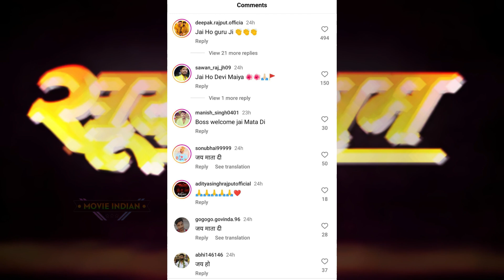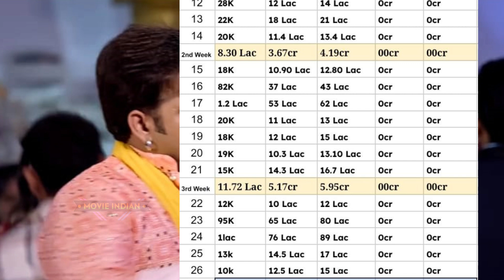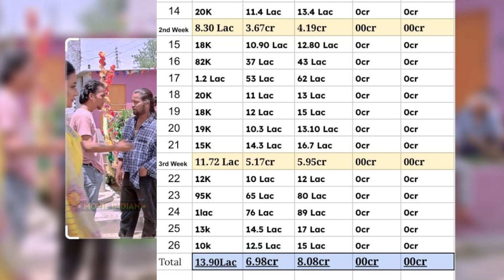Pawan Singh➙सूर्यवंशम (Day-26) Box Office Collection🔥Sooryavansham Bhojpuri Movie Day-25 Collection